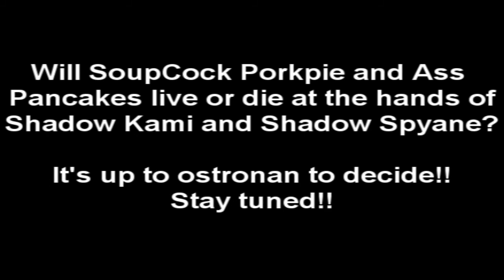A Trio of Freaks- Part 3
Round 3 with ostronan.

I'm surprised I actually remembered who Gentlespy was :S